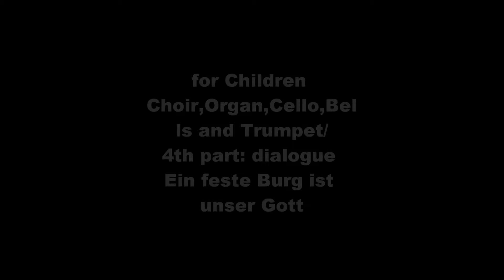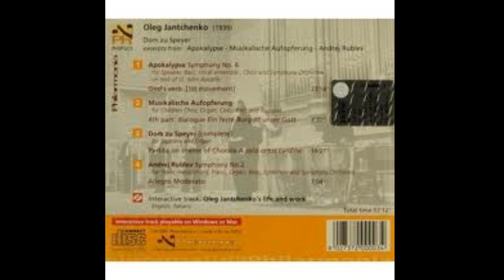Oleg Jantchenko(1939-2002)"Musikalische Aufopferung"/4th part:dialogue/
4thpart/dialogue
Ein feste Burg ist unser Gott/ -Children Choir "The Romantics' of Kirov Art Scholl-Oleg Jantchenko,Organ- Andrei Kaminsky,cello-Alexander Savin,Trumpet-Rashid Shaidullin,Bells-Recorded at the St.Alexander Cathedral,Kirov on March 23,1993-